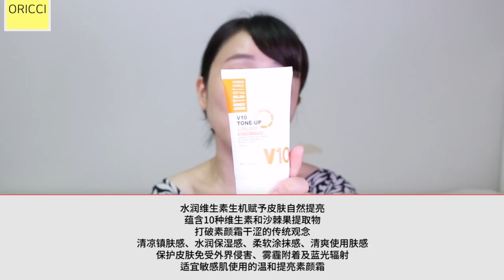[BRTC/비알티씨] 提亮效果也十分自然 Beaustar "ORICCI" X BRTC V10 Tone Up Cream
Naver Beaustar "ORICCI" X BRTC V10 Tone Up Cream

水润维生素生机赋予皮肤自然提亮
蕴含10种维生素和沙棘果提取物
打破素颜霜干涩的传统观念
清凉镇肤感、水润保湿感、柔软涂抹感、清爽使用肤感
保护皮肤免受外界侵害、雾霾附着及蓝光辐射
适宜敏感肌使用的温和提亮素颜霜
和大家分享了BRTC的V10素颜霜
适合所有肤质使用的温和产品